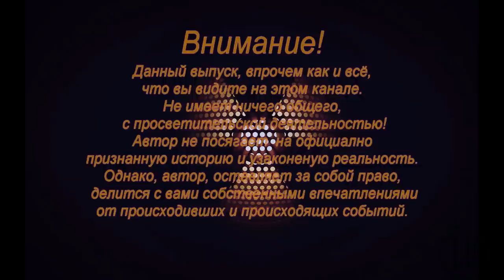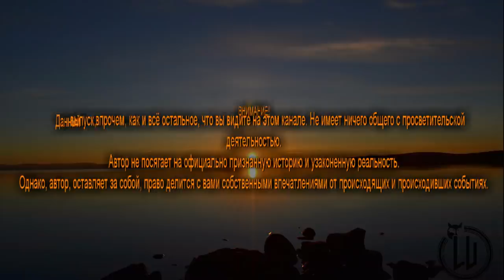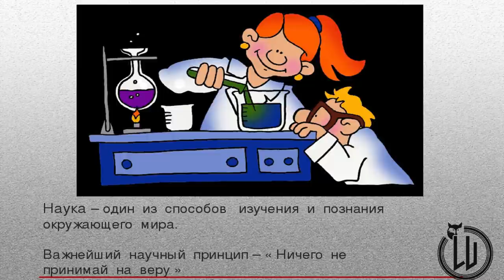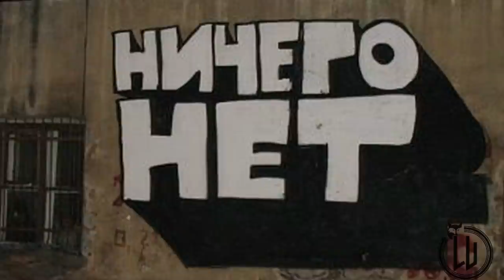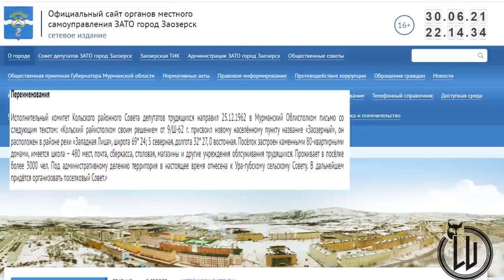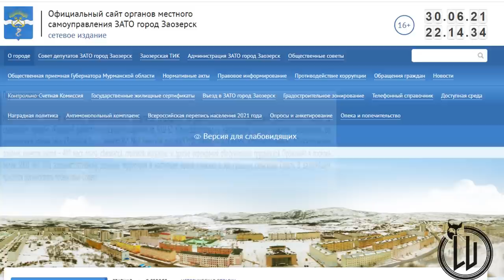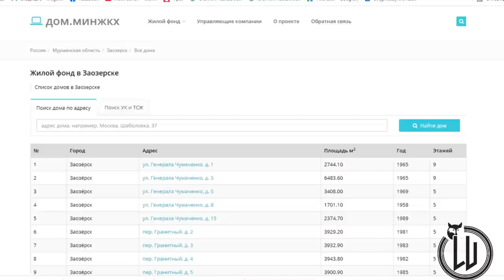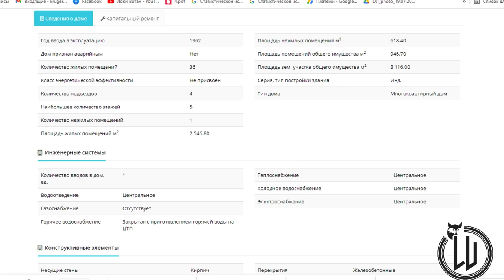АНОМАЛИЯ ЗАПАДНАЯ ЛИЦА. Часть 2. Карлсон и пустота.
В этом выпуске вы узнаете  как в городке оказался Карлсон. И познакомитесь с фактами доказывающими, что параллельная реальность  действительно существует.
Уважаемые господа, для тех кто хочет видеть больше качественных видео материалов и просто хочет поддержать мой канал...
Ссылки:
Статьи, мемуары и документы.

Минжкх. Жилой фонд в Заозерске